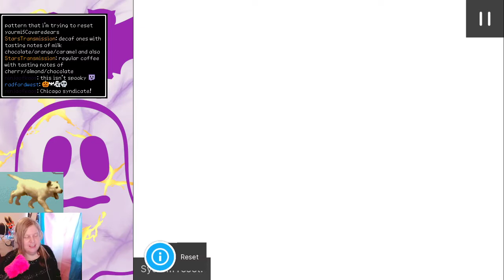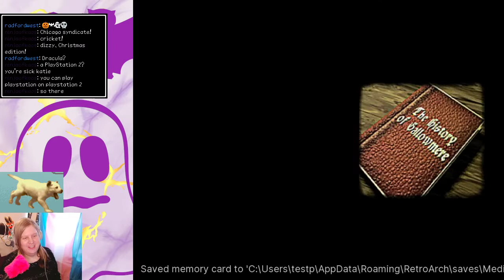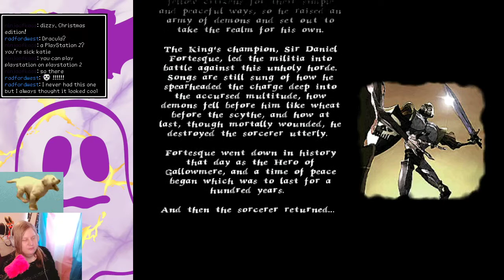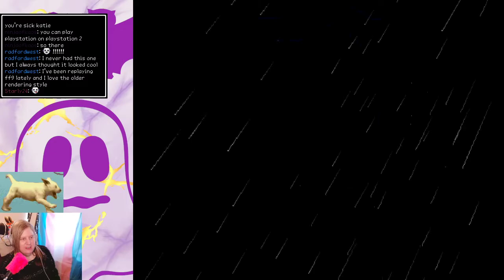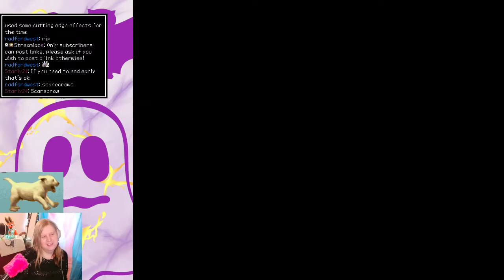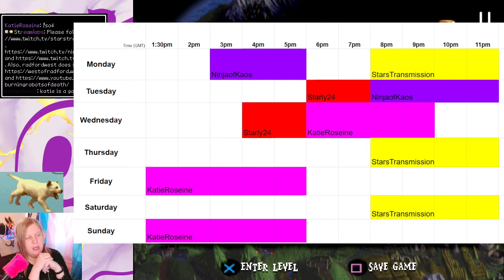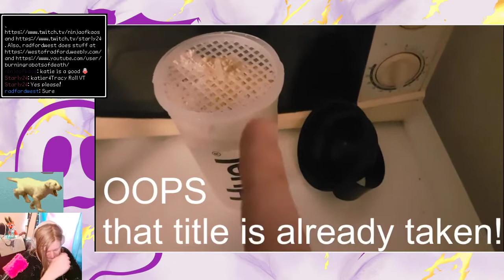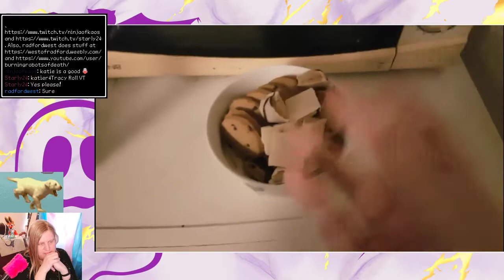It Has Risen Again!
Some of the audio had to be muted/altered because of copyright bots getting itchy. It's only short and you might not even notice it!

00:00:00 stream start
00:03:00 waffle and Katie Cooks a Thing episode 2
00:12:00 Medievil
02:33:00 Tracy, waffle and end